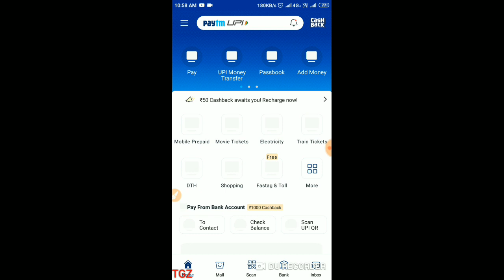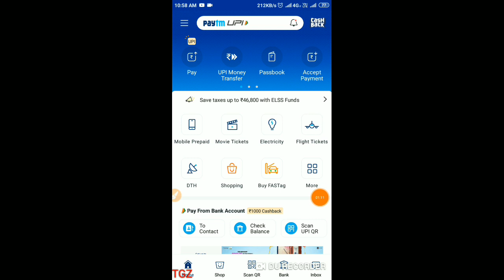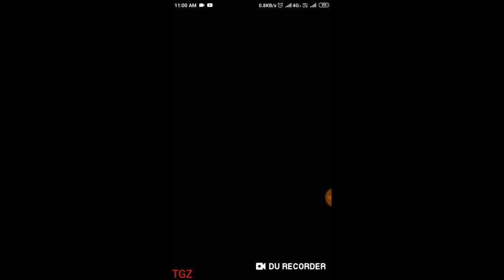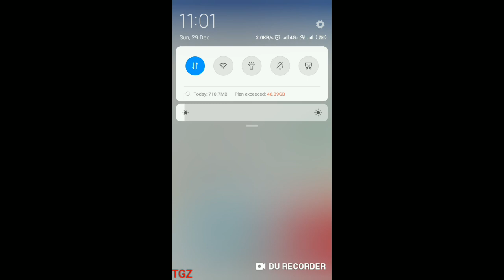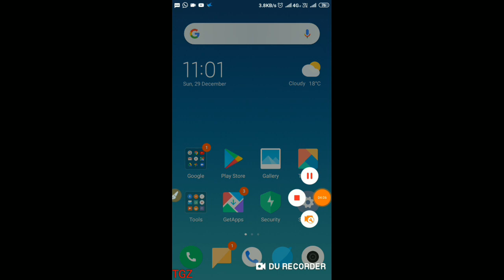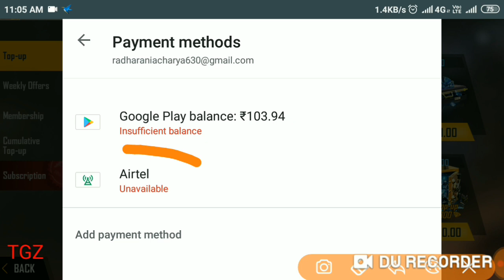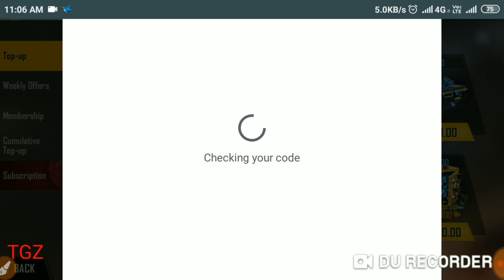How to buy and redeem google play recharge code for games || Free Fire topup Full details.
Hello friends ,

How to buy google play recharge code from paytm & phonepe , & redeem in freefire game to use for purchase Airdrop or top up in game.

Download paytm app :- Get up to Rs.75 Cashback/Vouchers when you pay using UPI on Paytm

1. Install and login to Paytm App (if not already done)
2. Tap on the invite link and do a UPI payment of minimum ₹50

Note: The referrer will only receive cashback if the referee links their bank account and does a first UPI payment.